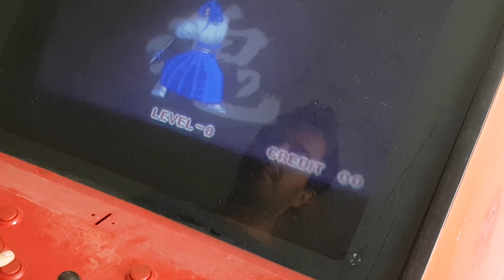| başkan | TEASER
Oyunsever bir insan hikayesi "başkan" çok yakında Bradalarda...